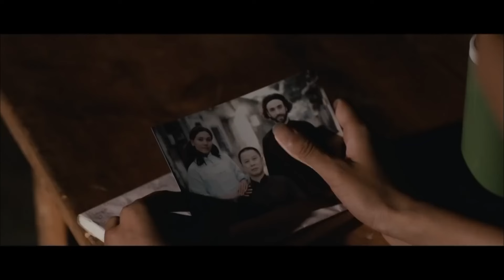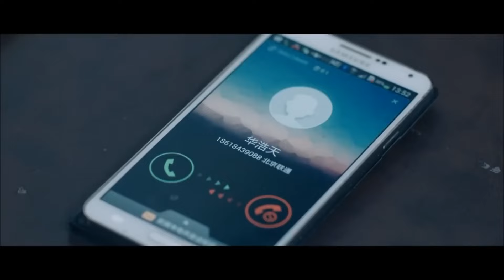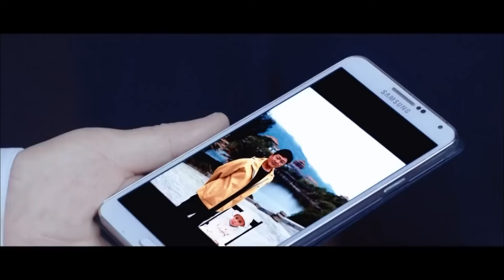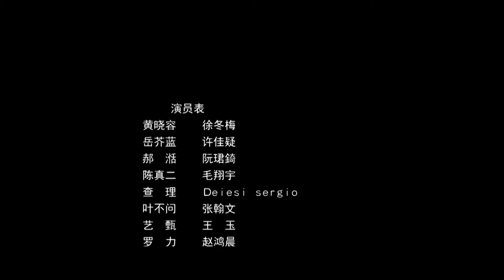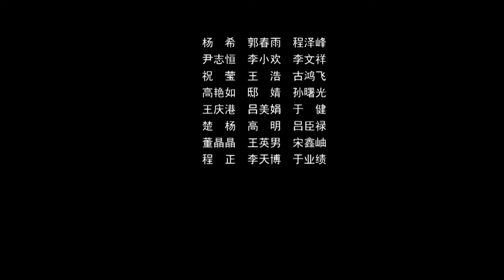🐰👙สาวกระต่ายสุดเซ็กซี่กระทืบนักเลง!【สาววิงชุน】💄💋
ตัวละครหลักของภาพยนตร์เรื่องนี้ ได้แก่ เด็กผู้หญิง 3 คนและเด็กผู้ชาย 1 คน ล้วนมาจากบริษัทเดียวกัน เด็กผู้หญิงเป็นบอดี้การ์ด ส่วนเด็กผู้ชายเป็นผู้อำนวยการฝ่ายเทคนิคที่รับผิดชอบการควบคุมคอมพิวเตอร์และติดตามตำแหน่ง เพื่อที่จะดำเนินการงานต่างๆ เรื่องราวจึงเล่าเรื่องราวที่น่าตื่นเต้น แปลกประหลาด และตลกขบขันระหว่างพวกเขา